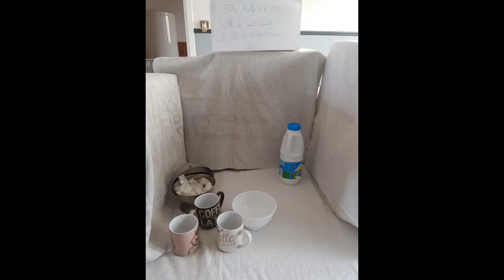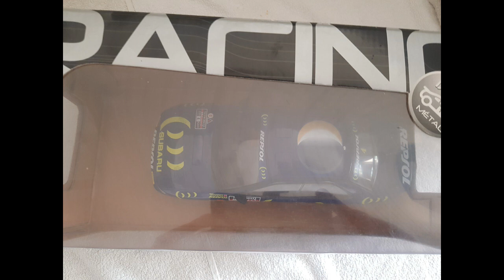Résumé 1ère boucle du Dimanche - Rallye de la Lys 2020